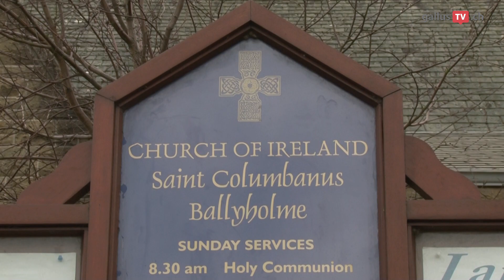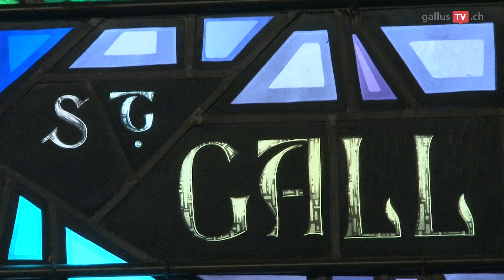Der singende Pfarrer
Marsden Fitzsimons ist 86 Jahre alt und rüstig wie eh und je. Er ist Captain einer Tennismannschaft, ein echter Gallus-Fan und singt für uns ein Ständchen. Sehen Sie mehr Bilder auf gallusTV.ch